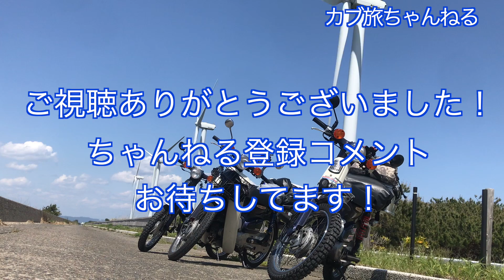カブで行く横浜鎌倉から九州 九州上陸編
ゴールデンウィークに横浜から九州までカブで激走してきました！
今回走ったルートは空いてて気持ちいいのでお勧めです！